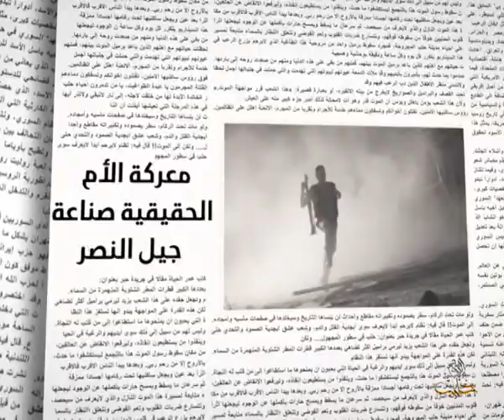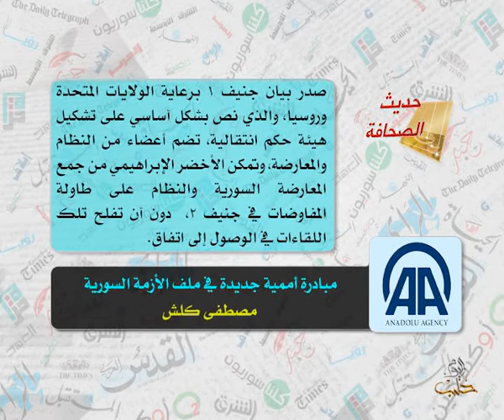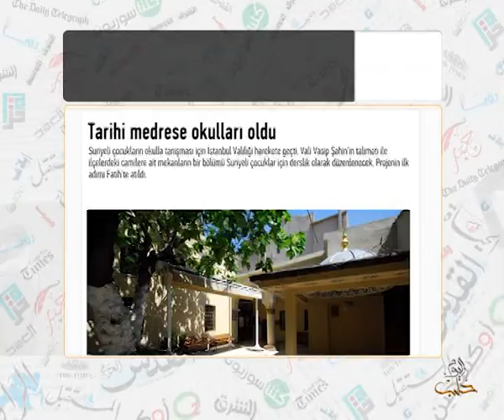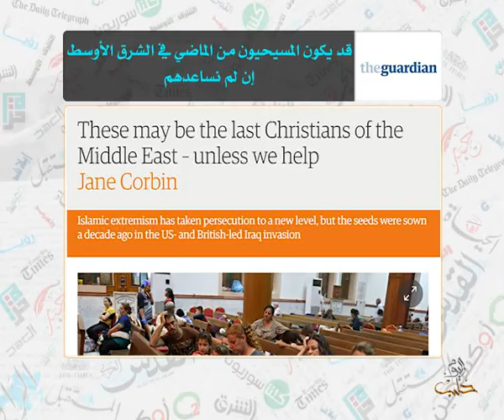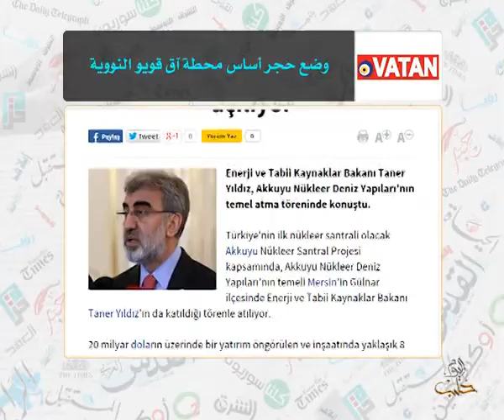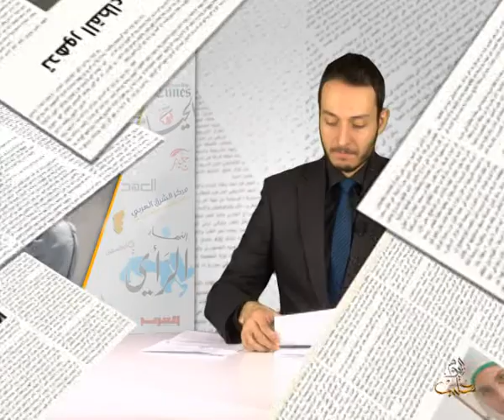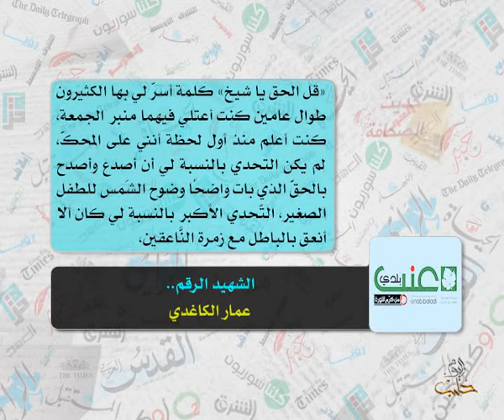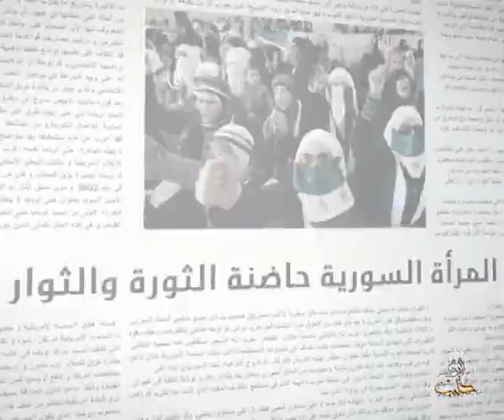حديث الصحافة 16 4 2015